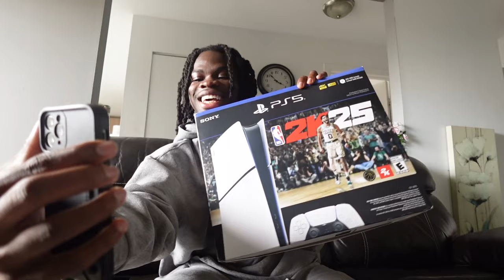MES POTES RÉAGISSENT à MA PS5...